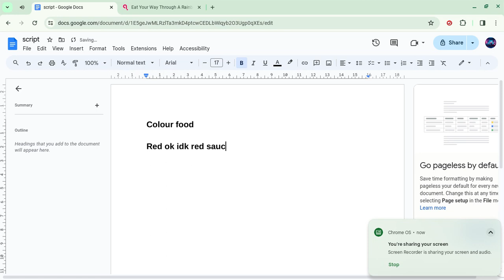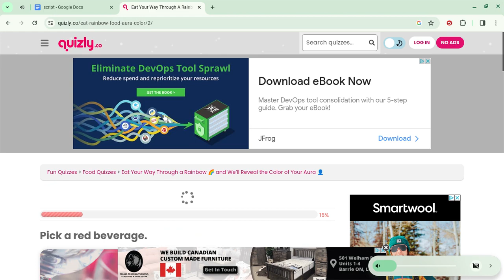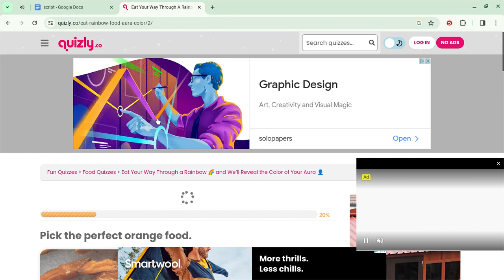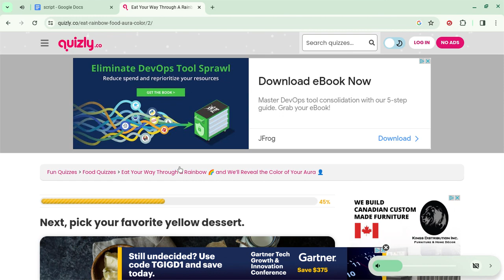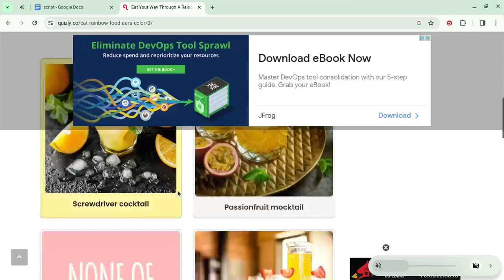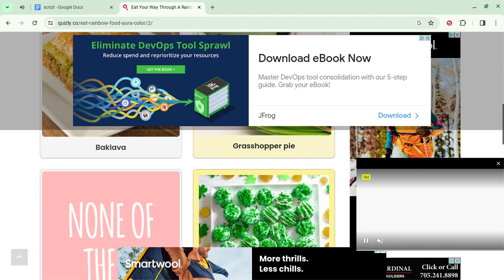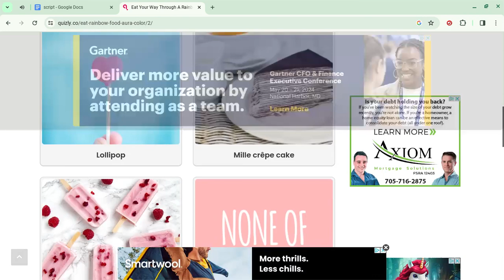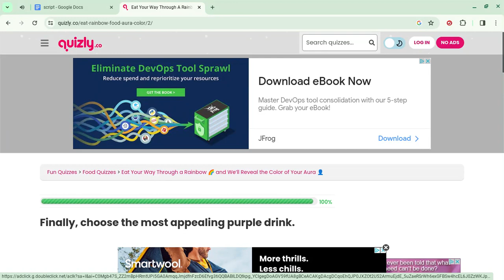rainbow color food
is it color or colour